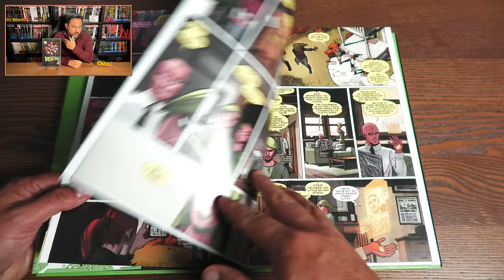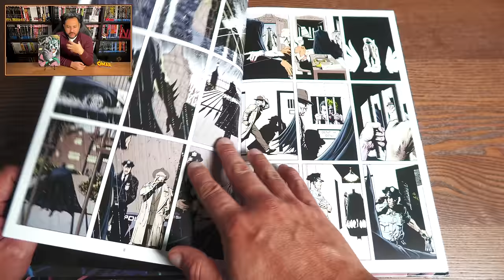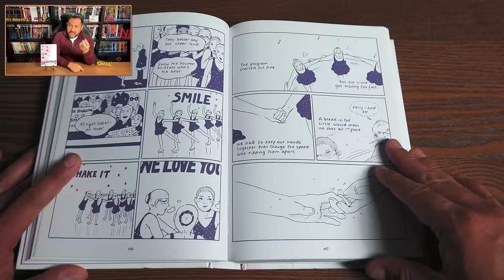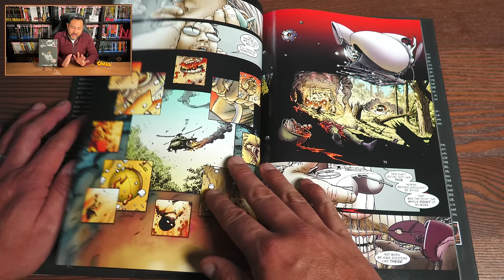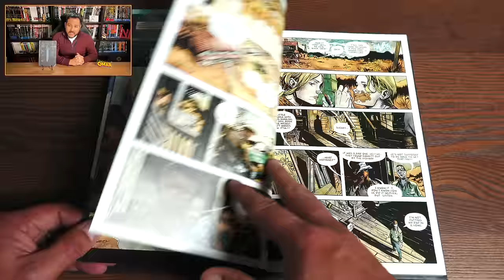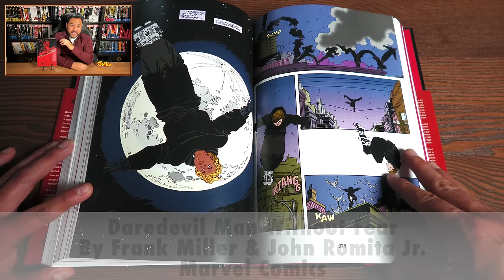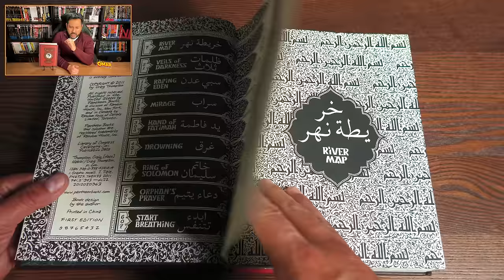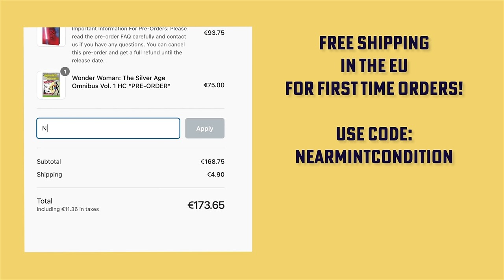More of The Best Stand Alone Graphic Novels!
Today I bring back a topic that I discussed last year.  I shares my recommendations for more  Stand Alone (all in one) Graphic Novels.  Books that can be read in one sitting without the trouble of continuity nor having to go and pick up another volume.